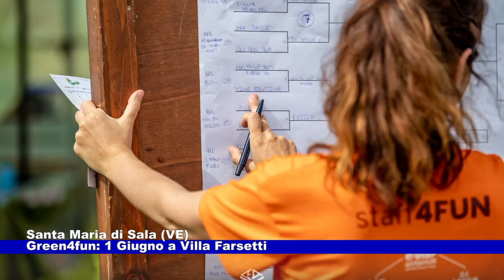Santa Maria di Sala (VE). Green4Fun: 1 Giugno a Villa Farsetti 30.05.2024